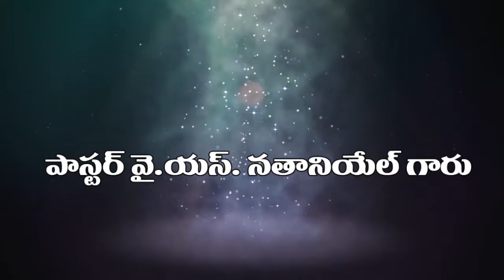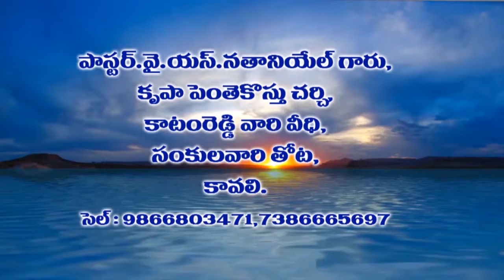PASTOR Y.S.NATHANIEL 20-06-19